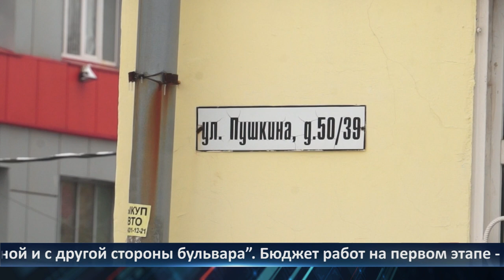День города - новости Рязани 21.11.2022